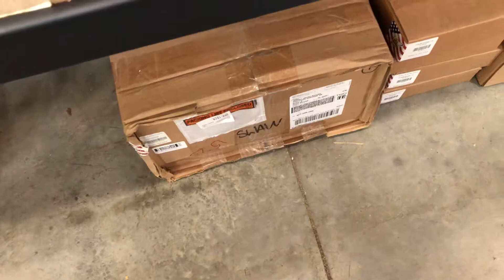Killer b swain tech coated fa20dit ewg tial header combos in stock